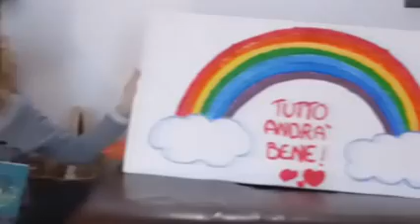DISTANTIMAUNITI - Nido Borgo degli Angeli - Chiara e la Scatola Gialla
Chiara e la Scatola Gialla